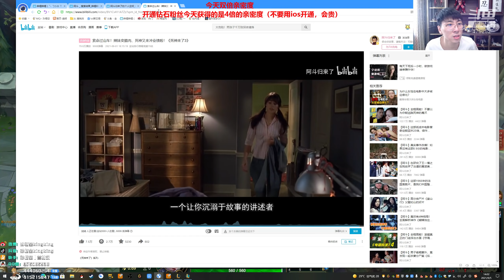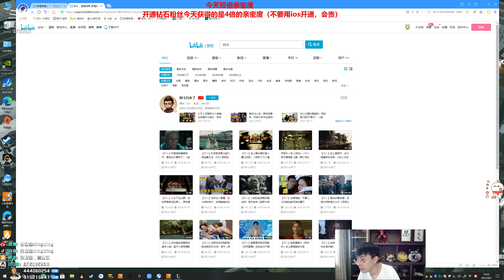推薦【猴哥】蘭林漢悟空：銳雯VS慎 國服 這就是守護過神的上單（20210905P3）